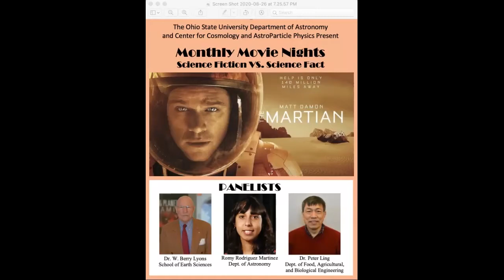Monthly Movie Night - The Martian